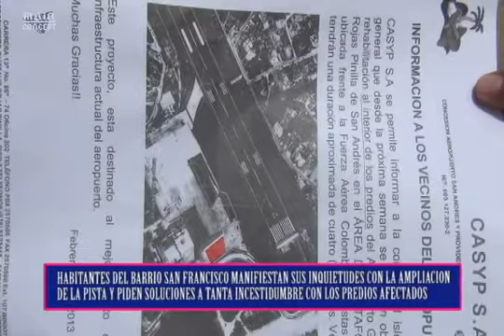NOTA PREDIOS AFECTADOS POR PISTA BARRIO SAN FRANCISCO MP4